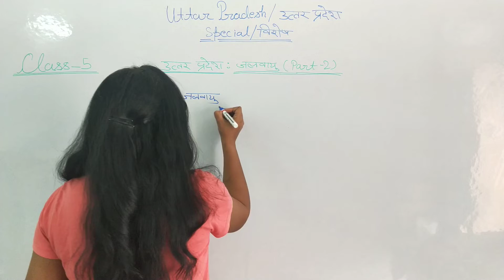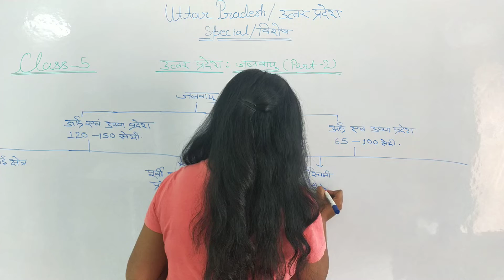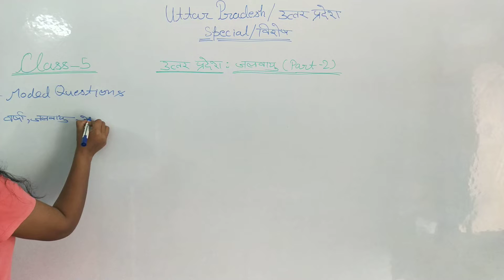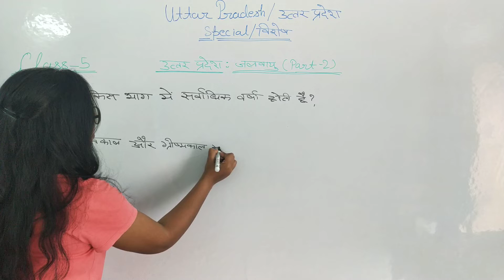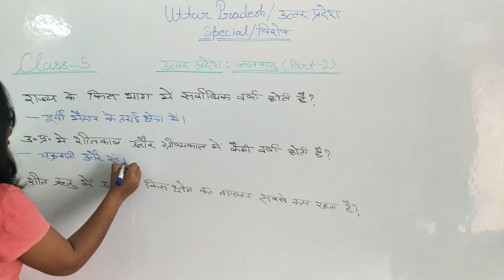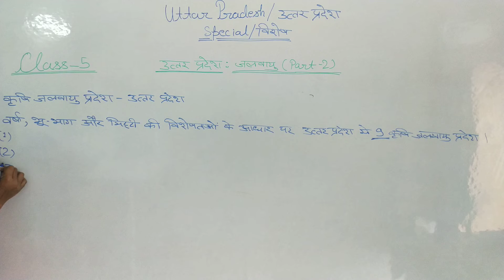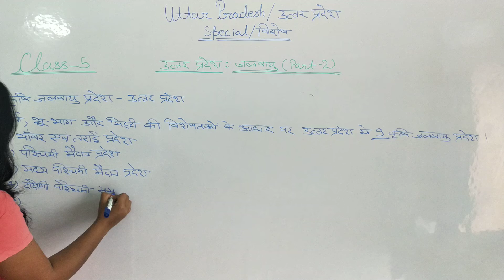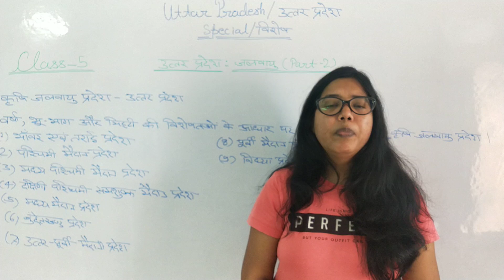UP Special Class 5 By NARMESH SHAKYA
Welcome to YTH India - India's Best Government Exam Preparation Channel. Prepare for ALL Exams (UPSC,CDS,CAPF,AFCAT,SSB,State PSC,UPTET,DSSSB,CTET ,SUPER TET ,SSC,UP POLICE,

Get access to live and interactive sessions led by a faculty of experts. Raise your doubts and get immediate answers via chat! Additionally, gain access to additional strategy-focused courses to gain a better understanding of the topic.

Expertly Designed Our LIVE  Online coaching program is continually updated and supplied according to the latest trend, from question selection to session delivery. It was created by Career Launcher professors and is updated on a regular basis based on input from our All exam toppers.

You can study at your own speed. Have you forgotten about a class? Never-mind! All of the live classes will be available to you as recorded sessions. You can watch the recorded session whenever you like.

Use our comprehensive online preparation materials at your leisure to clarify topics and answer queries. Saving Time with YTH India Online Preparation Course: You no longer have to waste a single minute of your time.

• Super Combo Batch
• Maths Special
• Maths Master Batch- CBT-2 | SSC| UPSI|GD UP Constable

Teaching
• SUPER TET SAFALTA BATCH 2022
• DSSSB PRT teaching
• TEACHING METHODOLOGY
• DSSSB TGT SANSKRIT SUBJECT
• DSSSB General Paper 2021
• DSSSB General Paper + PRT TEACHING METHODOLOGY COMBO 2021
• DSSSB TGT HINDI+GENERAL PAPER COMBO
• DSSSB TGT SUBJECT HINDI
• DSSSB TGT SST 2021
• DSSSB TGT SST 2021 Combo
• DSSSB TGT NATURAL SCIENCE 2021
• DSSSB TGT NATURAL SCIENCE 2021 Combo
• DSSSB TGT SANSKRIT SUBJECT COMBO

Defence
• NDA-1 2022 Mission Lieutenant
• CDS-1 2022 Selection Batch (50 Days Crash Course)
• CDS OTA-1 2022 Selection Batch (50 Days Crash Course)
• लक्ष्य MATHS SPECIAL BATCH: Complete Batch For CDS & SSC Exams
• NAVY/COAST GUARD KESHRI BATCH
• AIRFORCE XY KESHRI BATCH
• COMBO NDA+AIRFORCE XY+NAVY COAST GAURD+PHYSICS SPECIAL BATCH
• COMBO NDA+AIRFORCE XY+NAVY BATCH
• COMBO AIRFORCE XY+NAVY COAST GAURD KESHRI BATCH
• PHYSICS SPECIAL
• Expedition CAPF 2022: A Complete Foundation Course for Paper 1 & 2 (Bilingual)

Civil Services

All State Exams Preparation

ENGINEERING
• JE COMBO BATCH 2022
• SSC JE 2022 CIVIL ENGINEERING TECH + NON-TECH BATCH
• RAJASTHAN JE CIVIL ENGINEERING BATCH
• UPRVUNL JE Mechanical 2022
• Mechanical Engineering Foundation Batch AE/JE
• UPPCL JE ELECTRICAL 2021-22

• CCC EXAM (2021)
SSC
• SSC CHSL Tier-1 2022 ALPHA BATCH

Railways
• NTPC CBT-2

Other Courses
• Bank Online Coaching
• SBI PO Online Coaching
• TET Online Coaching
• MBA Online Coaching
• UGC NET & SET Online Coaching
• Defence Online Coaching
• IAS Online Courses
• NDA Online Coaching
• AFCAT Online Coaching
• SSC CGL Online Coaching
• GATE ME Online Coaching
• AE JE Online Coaching
• UPTET Online Coaching
• SSC CHSL Online Coaching
• DFCCIL Online Coaching
• IBPS Clerk Online Coaching
• UPSC EPFO Online Coaching
• SBI Clerk Online Coaching
• GATE Online Coaching
• SSC JE Online Coaching
• JAIIB Online Classes
• HPSCB Online Coaching
• CUCET Online Coaching
• NTA Video Lectures
• SBI Apprentice Online Classes
• LIC AAO Online Coaching
• IDBI Executive Online Coaching
• IDBI Executive Online Course
• Union Bank SO Online Coaching
• NIACL AO Online Coaching
• SEBI Gradee A Online Course
• UKPSC JE Online Coaching
• NHB Assistant Manager Online Coaching
• SBI CBO Online Coaching
• Current Affairs Online Coaching
• WBSETCL JE Online Coaching
• SEBI Grade A Online Course
• DSSSB JE Online Coaching
• DSSSB AE Online Coaching
• UP Police Operator Online Coaching Classes
• RSMSSB JE Online Coaching
COVID-safe online coaching is available to you.